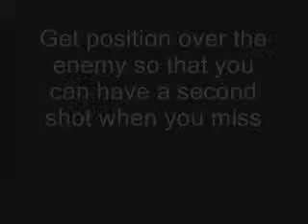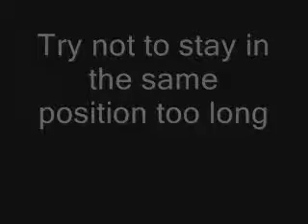Sniping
My Socom 2 guide to sniping